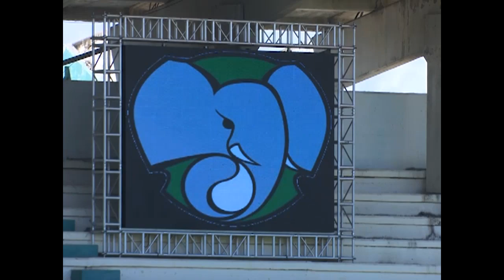Mejora desempeño en algunos de los Elefantes de Cienfuegos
La novena de Cienfuegos en la Serie 62 de la pelota cubana muestra una mejoría en el desempeño de algunos de sus integrantes. Con estos destellos se enfrentan al equipo de Mayabeque.